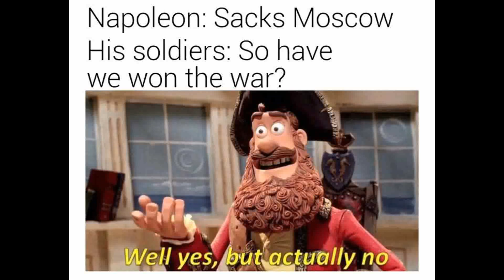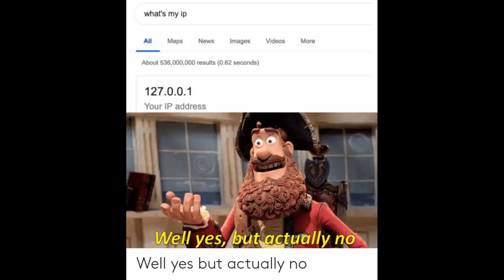Well yes but actually no - Memes